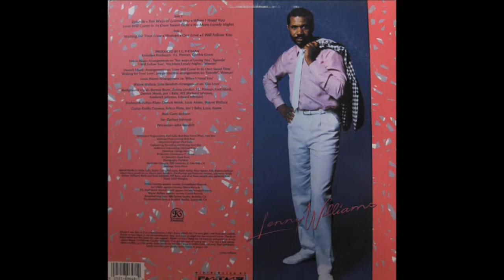Lenny Williams Our Love 1986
Written-By – J. Bendich, W. Wallace